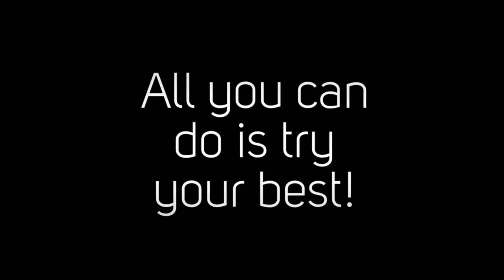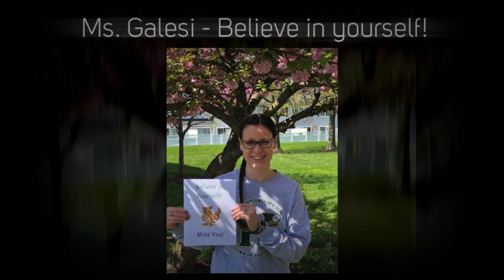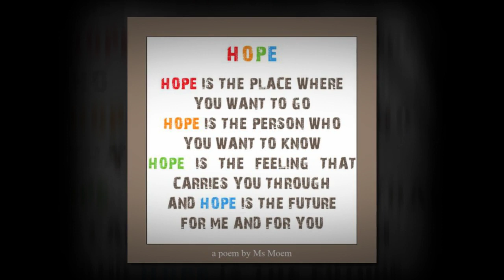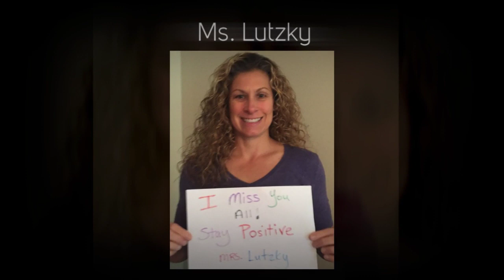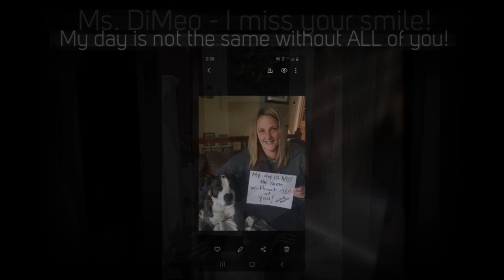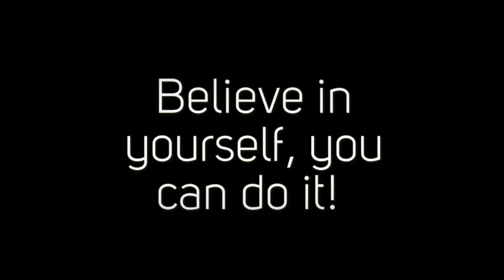Missing You! Hillside Intermediate School